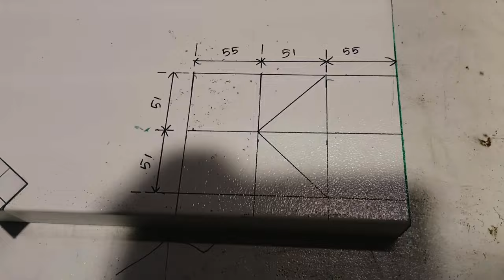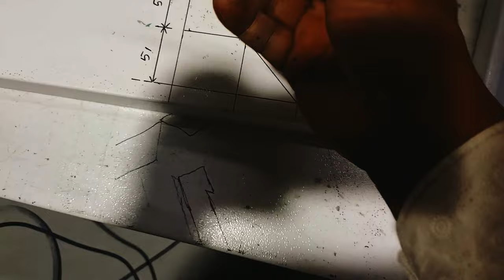HOW TO MAKE TEE BEND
100 mm raceway tee bend making